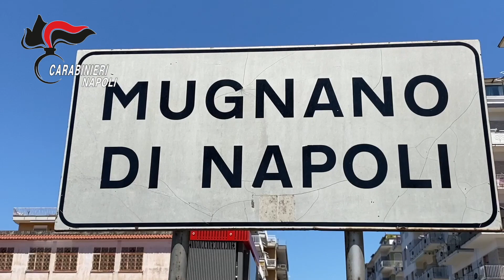Scacco al Clan Amato - Pagano: 5 gli arresti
Nell’ambito di attività d’indagine coordinate dalla Direzione Distrettuale Antimafia di Napoli, i Carabinieri della Compagnia di Marano di Napoli hanno dato esecuzione ad un’Ordinanza di Custodia Cautelare in carcere emessa dal Giudice per le Indagini Preliminari del Tribunale di Napoli, nei confronti di cinque esponenti di spicco del Clan “AMATO-PAGANO”.